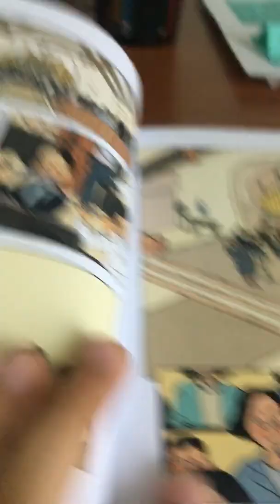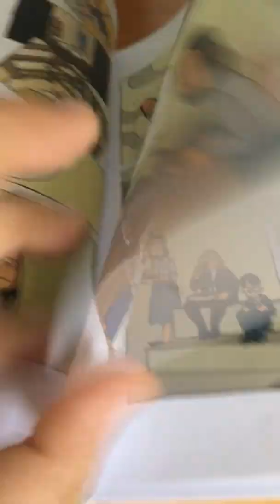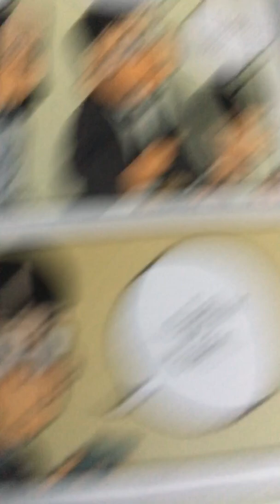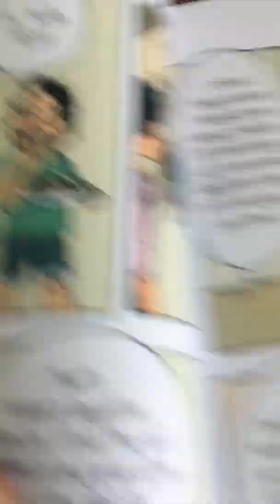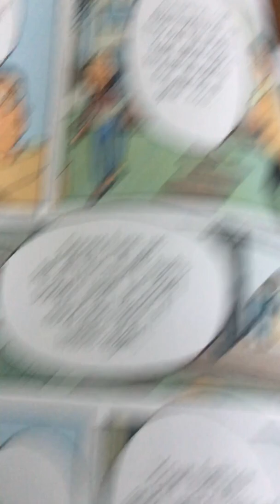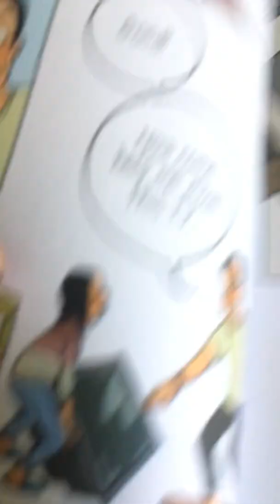Stargazing chapter 1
This book is meant to be for the Bookworms Battle of the Books 2021 to share the knowledge of Stargazing across the team!